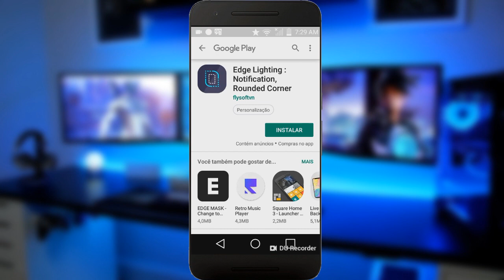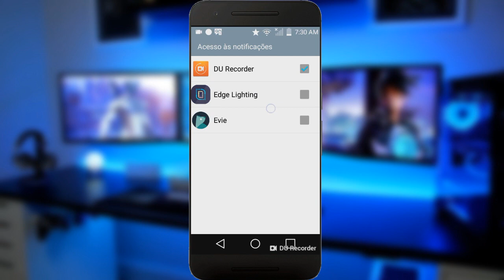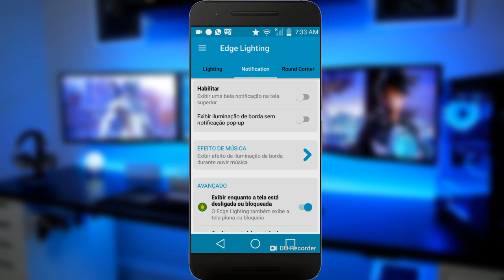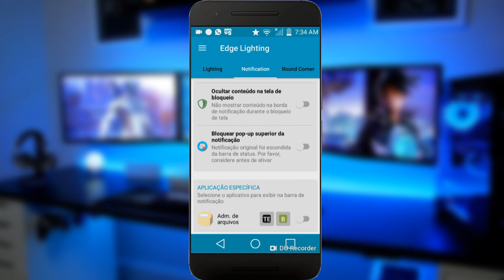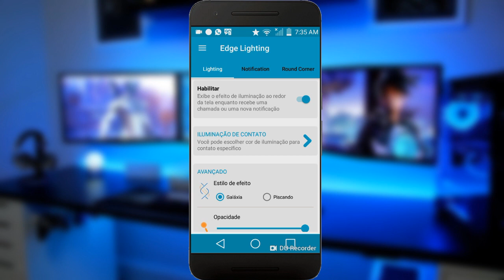ATIVE! WhatsApp Com LUZ de NEON Nas Notificações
Nesse video eu vou ensinar para vocês como colocar luz de neon nas notificações do seu whatsapp, é uma personalização muito top que vai deixar o seu WhatsApp com um vizual incrível, tudo isso através de um aplicativo disponivel na play store

➥ DOWNLOAD

▹Download BLOQUEADO!!!

▹O DOWLOAD SÓ VAI FUNCIONAR SE VOCÊ ESTIVER INSCRITO

Forte Abraço!